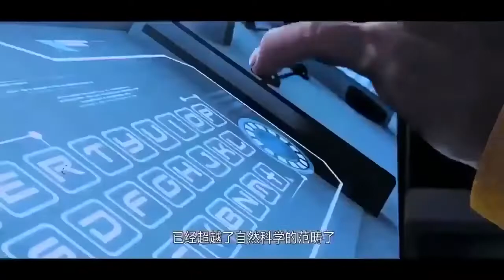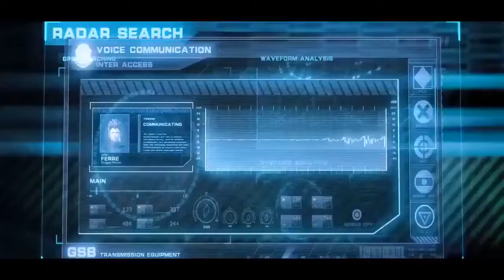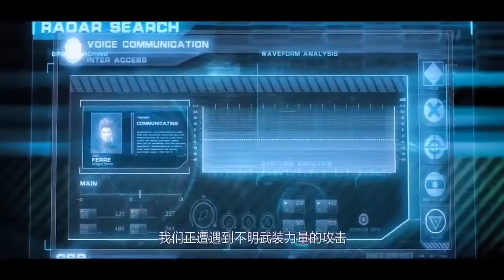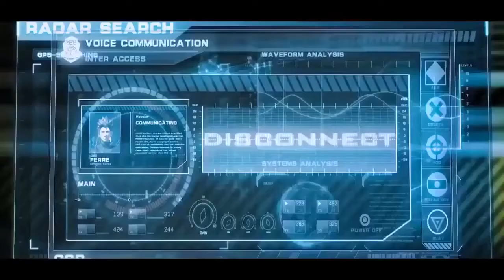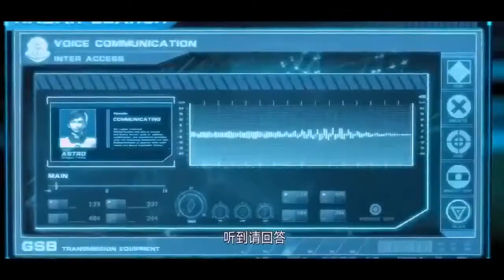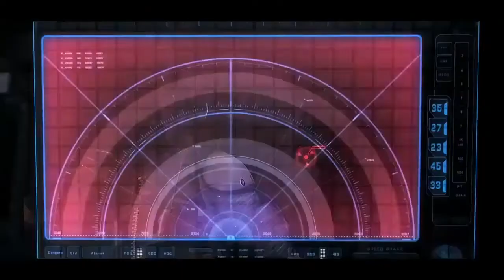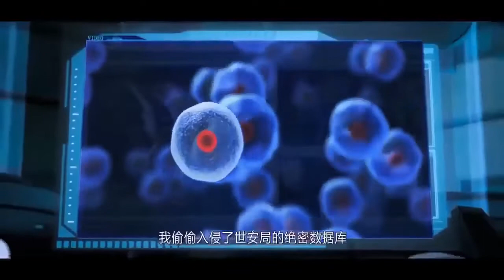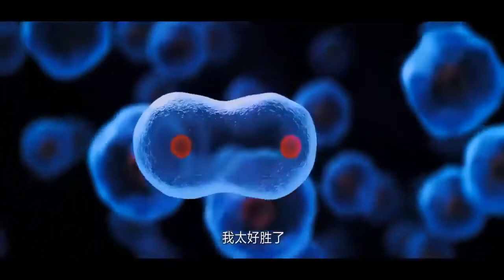Phim 3D người máy đại chiến.và cái kết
Sự bảo vệ của trí tuệ nhân tạo .